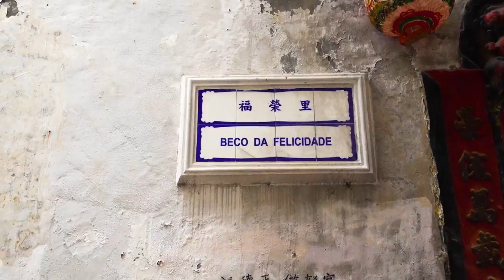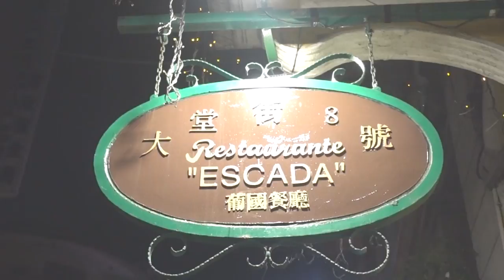Incredible Macau Food Tour | Watch Before You Go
Macau is just a 50-minute ferry ride from Hong Kong. With incredible architecture and amazing unique cuisine, it's now become one of our favorite destinations in Asia.

Merceria Long Fong
Travessa Mastro No.3 Rc, Macao

Lei Gei Dai Pai Dong
*We could not find any info on the internet. Please try some of the other Dai Pai Dongs in the area. Sorry!

Koi Kei Bakery
Rua Felicidade No.70-72，R/C, Macau

Restaurant Escada
8 R. da Se Avenida de Almeida

Recipes, food reviews, travel videos and more!